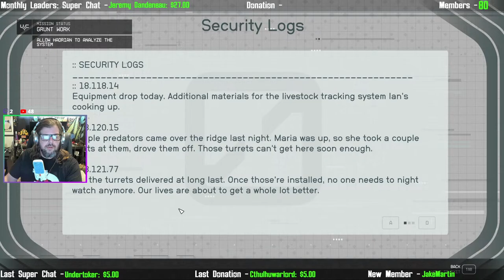Somewhere Out on That Horizon PART 2 | Mantis Plays Starfield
Somewhere Out on That Horizon | Mantis Plays Starfield